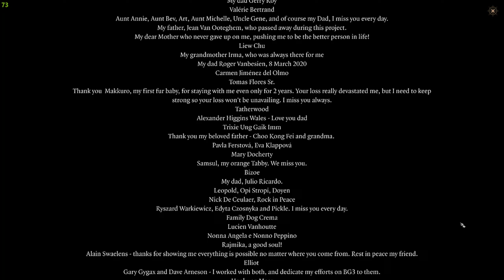СЕКРЕТНАЯ СЦЕНА ПОСЛЕ ТИТРОВ ➤ Baldur’s Gate 3 ➤ ХОРОШАЯ КОНЦОВКА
Сегодня я прошёл Baldur’s Gate 3. В своём первом прохождении я получил хорошую концовку и случайно обнаружил секретную сцену после титров.

Спасибо Друзья 😊

🥰ПОДДЕРЖАТЬ НА ПРЯМУЮ (KAPTA CБЕРА) 👉🏻 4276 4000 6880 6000